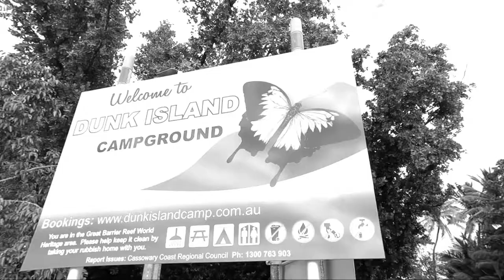Defunked DUNK ISLAND ... post cyclone carnage . Great Barrier Reef.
Dunk Island. former resort and film location to 80’s film “Age of Consent” (a fairly odd film, worth a watch;. great location, Helen Mirren’s tits) Some gently folded steel roofing remains a gift from Cyclone Yassi. This place is truly where the rainforest meets the reef.

🎼”Some Day Baby” R.L. Burnside